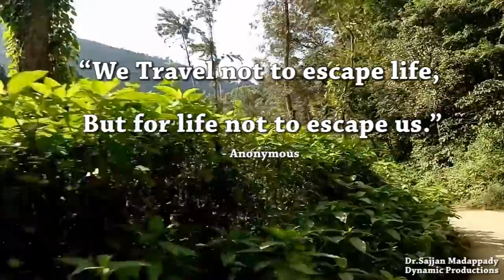DYNAMIC EXPLORERS - Trip to Chikmagalur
ATTRIBUTION